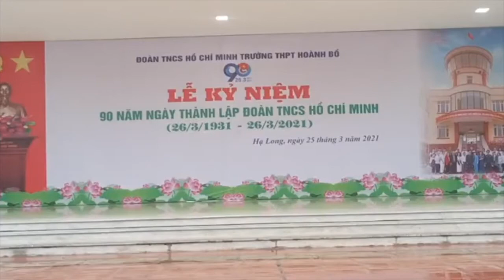Tuổi trẻ và Mùa xuân I Trường THPT Hoành Bồ, Hạ Long, Quảng Ninh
Ca khúc trong chương trình văn nghệ của Đoàn Trường THPT Hoành Bồ, TP Hạ Long, Quảng Ninh chào mừng 90 năm ngày thành lập Đoàn TNCS Hồ Chí Minh được tổ chức ngày 25/3/2021.